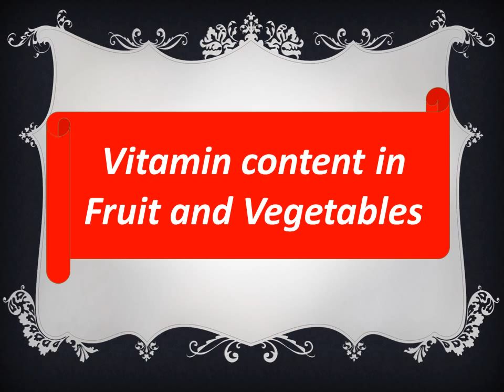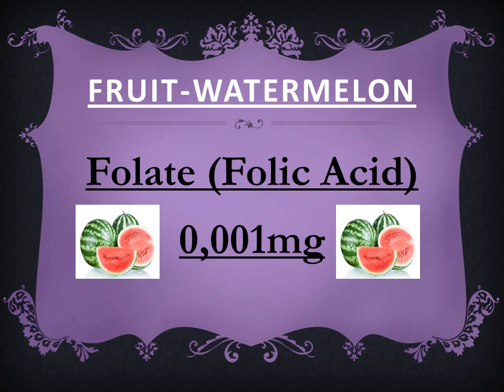Vitamins of water melon and uses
This video shows uses of vitamins in water melon.

For more videos visit our cash innovations channel in you tube.